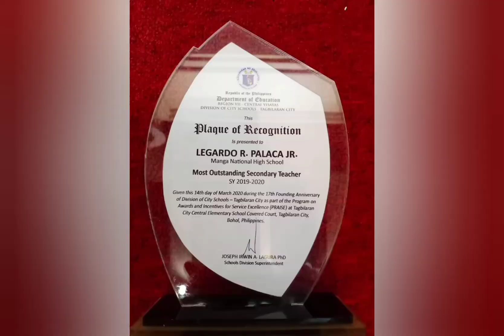My 2020 in Review